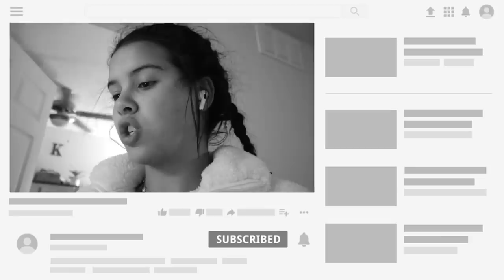Pulling an ALL-NIGHTER in COLLEGE!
We basically always pull all-nighters with school and hanging out, but today we decided to do it officially!!

250 N Red Cliffs Dr. 4B #366 Saint George UT, 84790